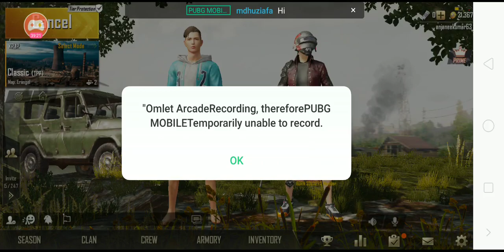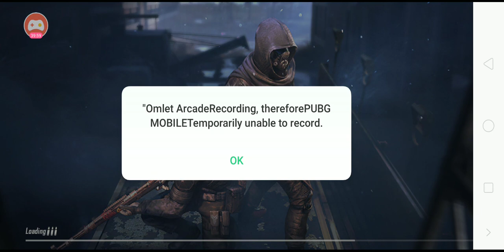my live streamming June 9, 2019